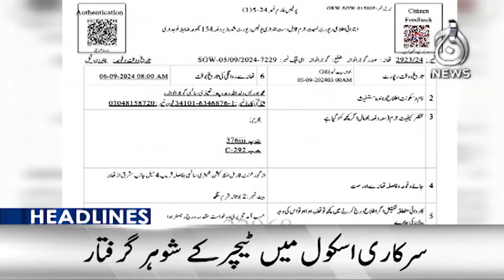Whoever is involved in Faiz Hameed case will be involved: DG ISPR - 4PM Headlines - Aaj News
Whoever is involved in Faiz Hameed case will be involved: DG ISPR - 4PM Headlines - 05 Sep, 2024 - Aaj News

Spot Light With Munizae Jahangir:
shorturl.at/gwFU6